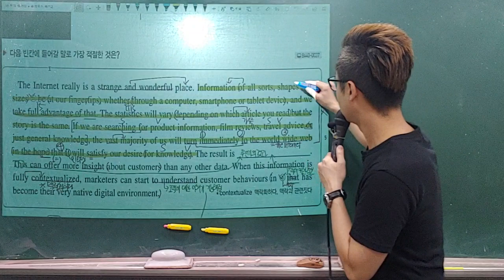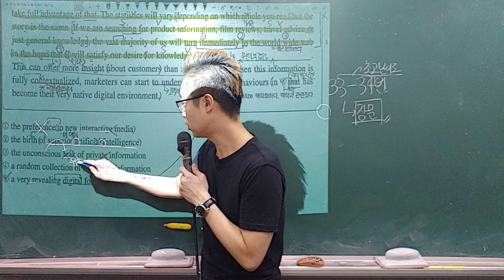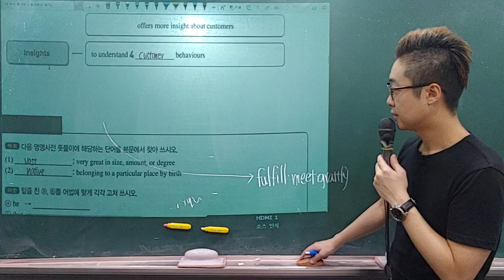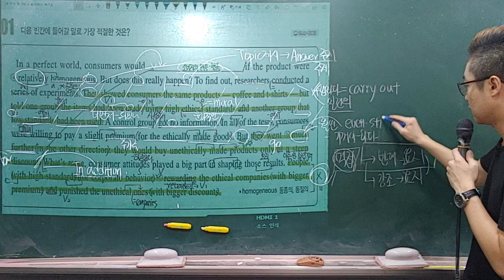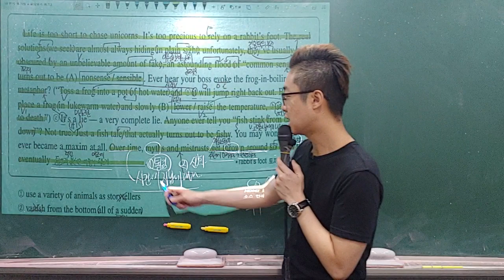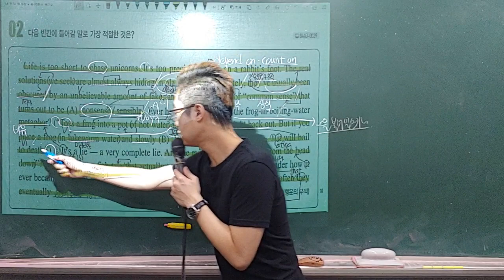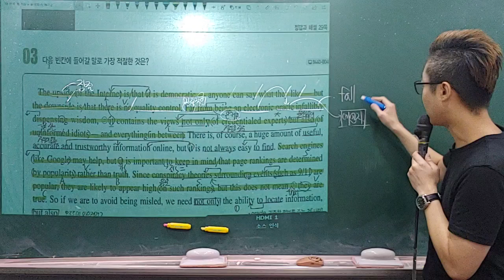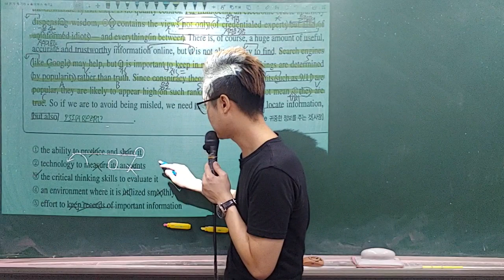올림포스 10강